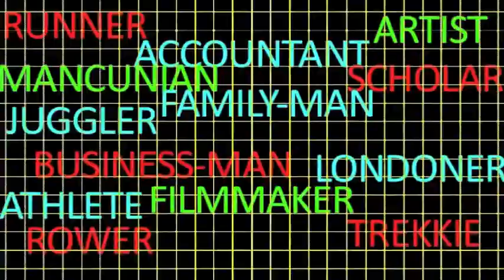Timothy Martin's Showreel 2011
This is my Showreel. I use the word "Showreel", but I'm not sure if this is correct, I'm not really showing off any technical flare. I could say it's a Visual CV -- but it barely contains enough detail, and I have a written one for that. I could say it's the highlights of my films, but it's hardly complete.

In truth it is a bit of all of these, so I will use the term Showreel.

My name is Timothy Martin. I am an accountant based in Manchester. For the past few years I have been merging my interest in film with my business head to become a filmmaker of sorts.

I have made some films, helped others with theirs and re-educated myself to my new vocation. I have made friends and contacts in the local filmmaking industry and learned much from them.

I wish to continue developing and being able to bind my media and finance skills.

My written CV is dotted around on FaceBook and LinkedIn. This has a much more detailed list of my micro- and macro-filmmaking projects as well as what accounting & business exposure I have had.

Otherwise, please enjoy.